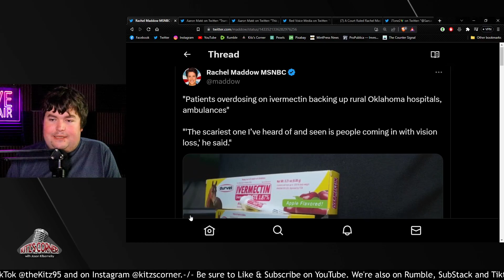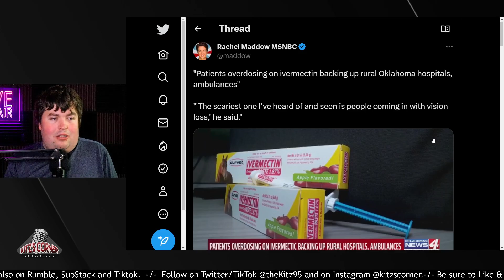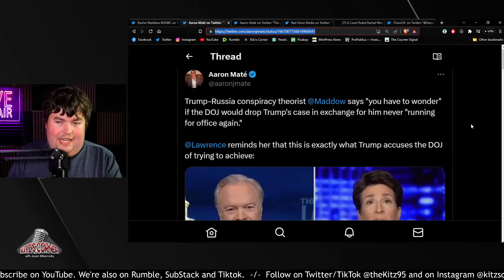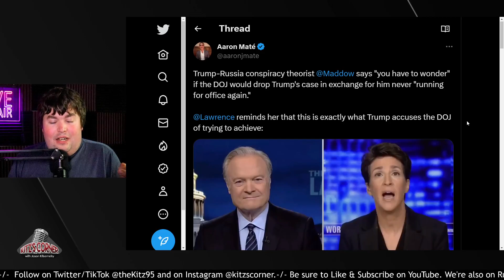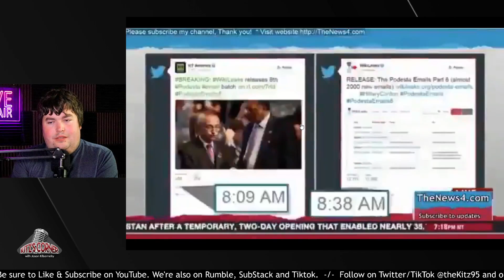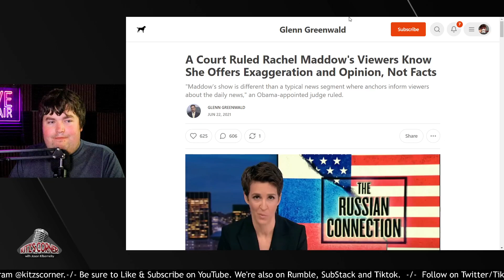Rachel Maddow Pathetic Reason for Censoring Trump's Speech